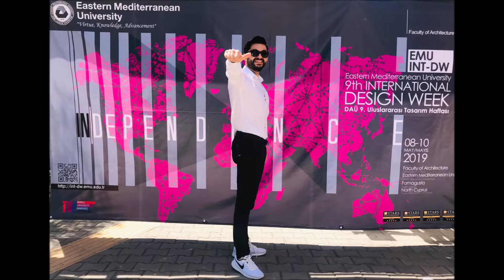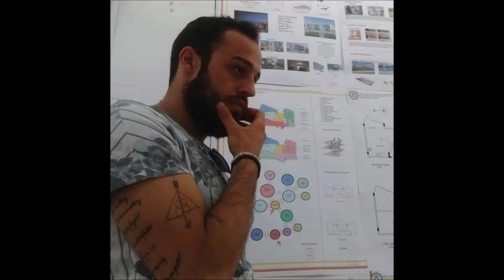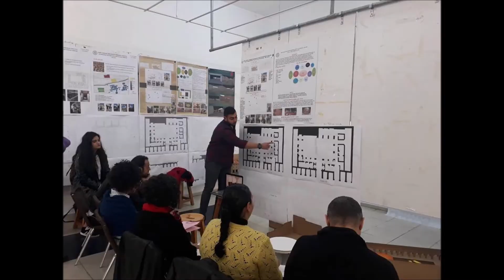IFI WID 2019 Celebrations - Eastern Mediterranean University (EMU) Exhibition